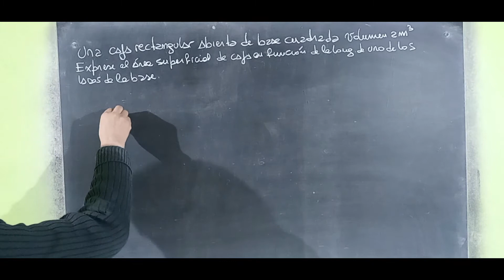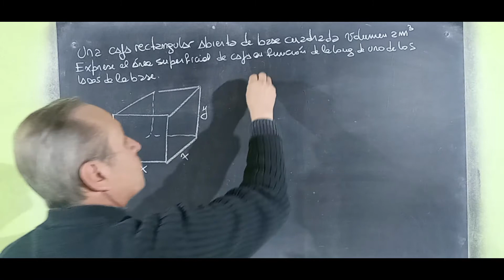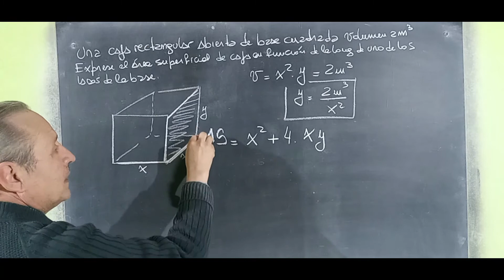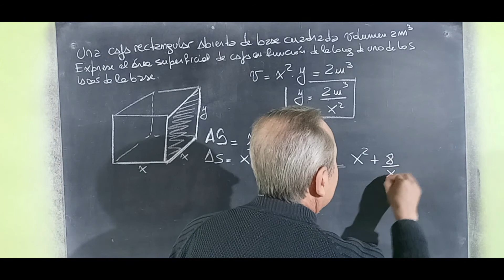Área Superficial de una Caja Rectangular Abierta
Figuras Geométricas Área y Perímetro@RicardoJara277